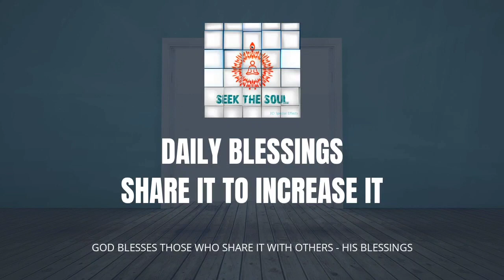Daily Blessings-| 160 | The world is watching , we are either rule makers of breakers !